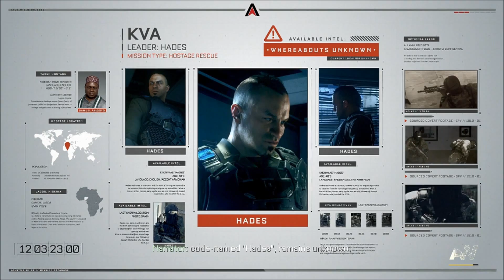Call of Duty Advanced Warfare Gameplay Walkthrough part 4 - Hades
Call of Duty Advanced Warfare Gameplay Walkthrough part 4